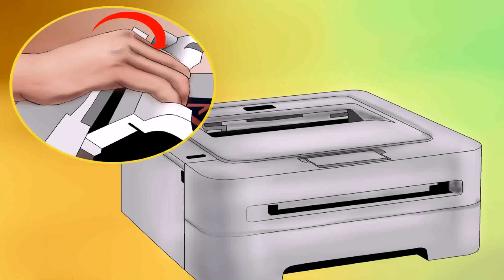Best Color Laser Printer For Home Use India